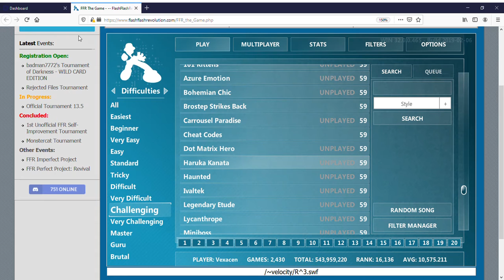Video 10_BROSTEP STRIKES BACK_Dance Dance Revolution_Vexaconimations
This is another video. Happy 10th Video of the series. This is probably the last video of this series so enjoy me fail on this song.